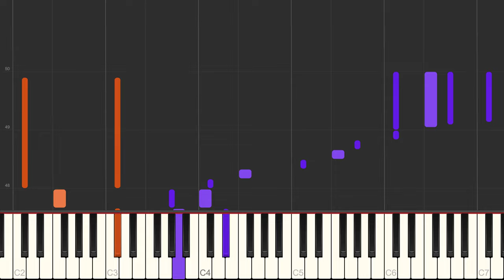Into The Unknown - Over The Garden Wall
🤓 Learn to play Into The Unknown from Over The Garden Wall.